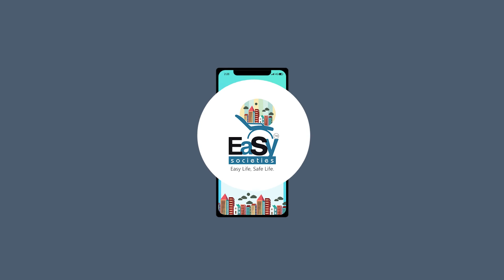Easy Society | Animated AD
EasySociety is an application that manages your society with the help of your watchman.

Pratik as Judge
Priyanka as Wife
Manish as Watchman

Graphics and Script by Kalpesh Vadher
Animation by Vijay a Humam